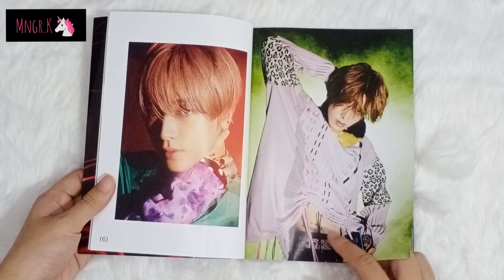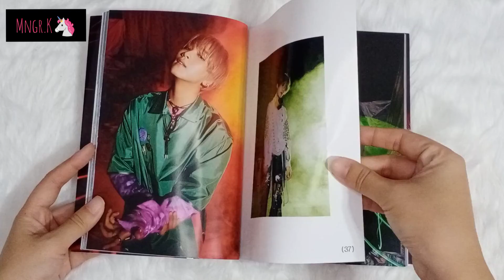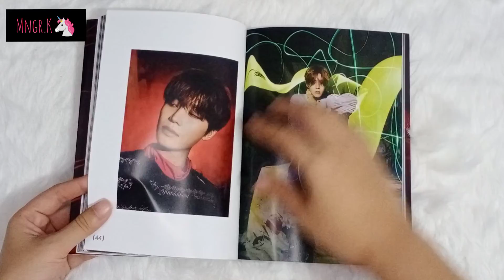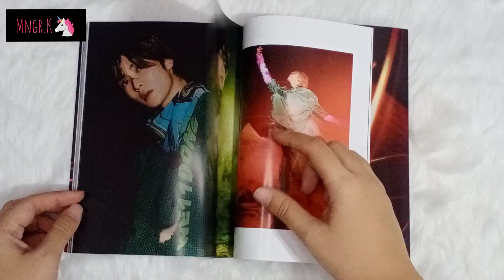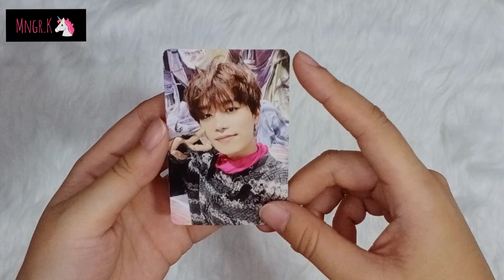[UNBOXING] NCT 127 - FAVORITE - CATHARSIS VER (REPACKAGE ALBUM)